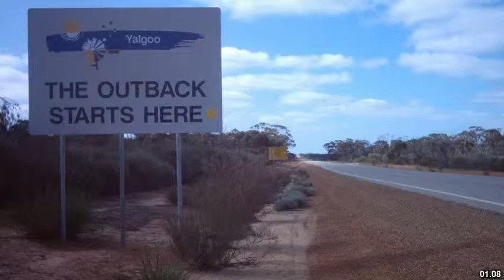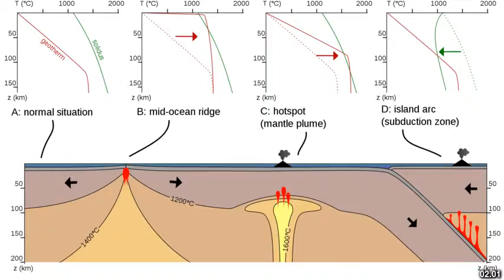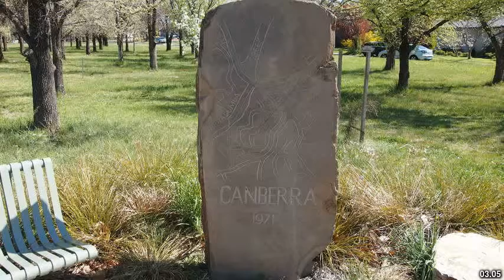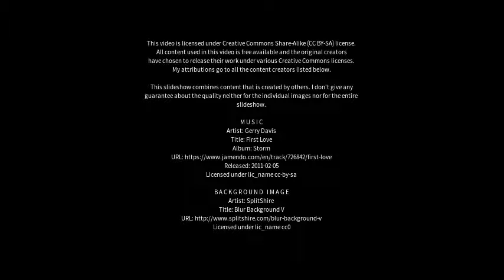Best places to visit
Best places to visit - Gascoyne Junction (Australia) Best places to visit - Slideshows from all over the world - City trips, nature pictures, etc.